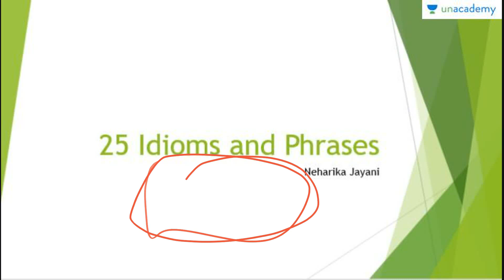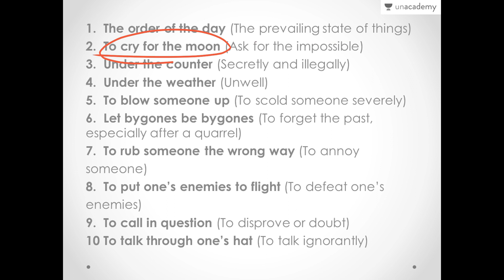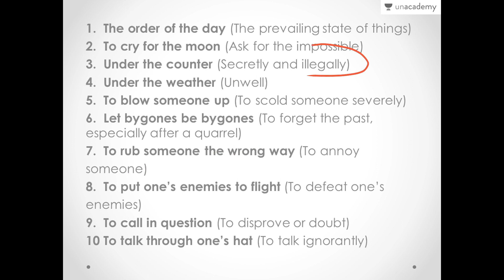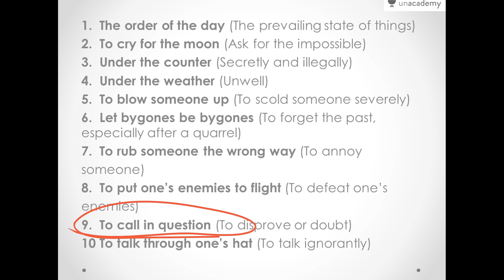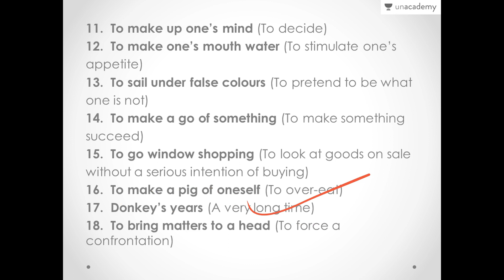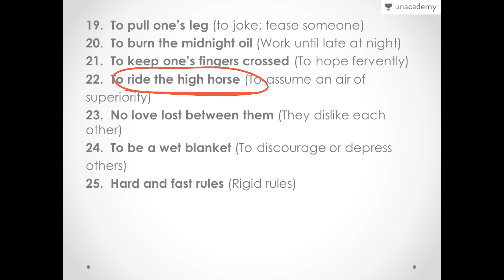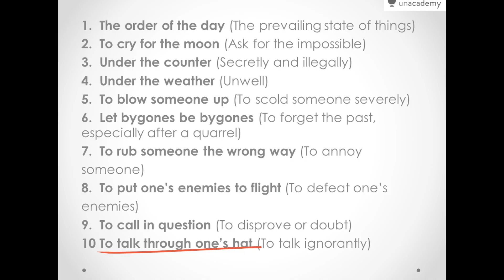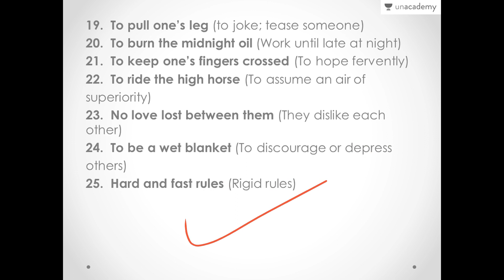Idioms and Phrases with Meanings - Daily 25 Idioms and Phrases - Day 1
Idioms and Phrases with Meanings - Daily 25 Idioms and Phrases for all competitive exams.
This is a revision course on idioms and phrases for various competitive examinations. In each lecture 25 idioms and phrases will be covered which wee asked in previous years papers. The motive of the course is to give a quick review of all important idioms and phrases with their meanings. Must watch for all.